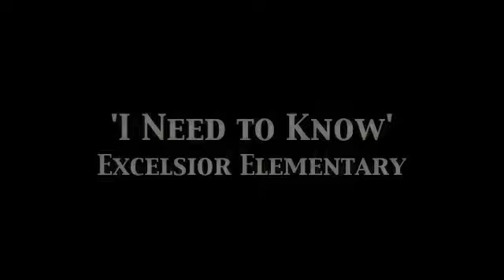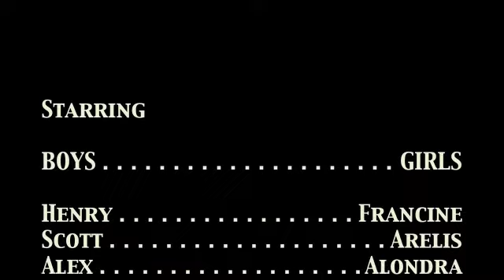I Need To Know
Boys & Girls Clubs of Garden Grove

Excelsior Elementary

Hip Hop Club's modern dance number